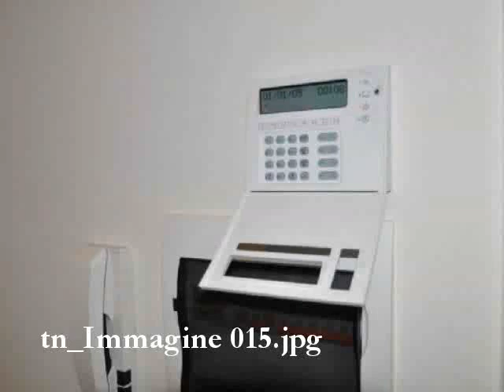MARINELLA FRONTE SPIAGGIA APPARTAMENTO LIGURIA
MARINELLA - A 20 METRI DAL MARE  MONOLOCALE DI NUOVA RISTRUTTURAZIONE E MAI ABITATO , 45 MQ OPEN SPACE , PREDISPOSTO PER DOMOTICA , GIARDINETTO PAVIMENTATO 10 MQ  ARIA CONDIZIONATA , VISITABILE SUBITO , PER VISITE URGENTI ABBIAMO IN DOTAZIONE LE CHIAVI , POSTO AUTO DI PROPRIETA' EURO 180.000,00 0187/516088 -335/6671245